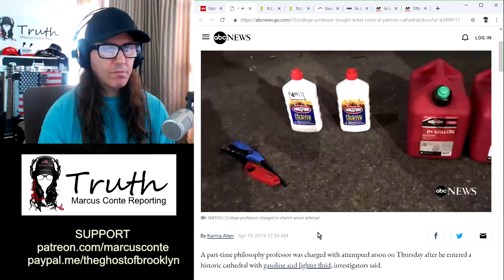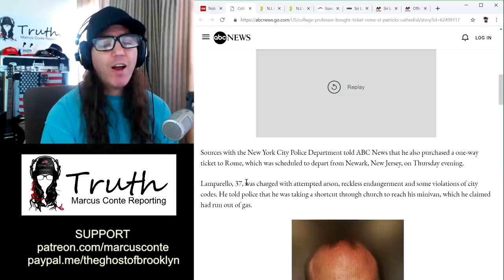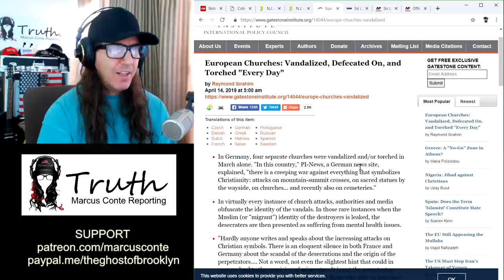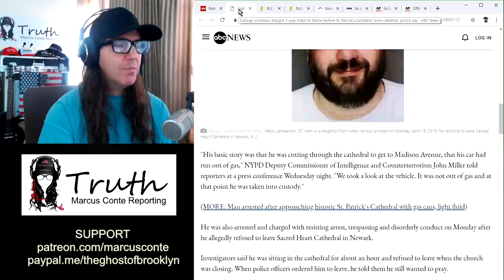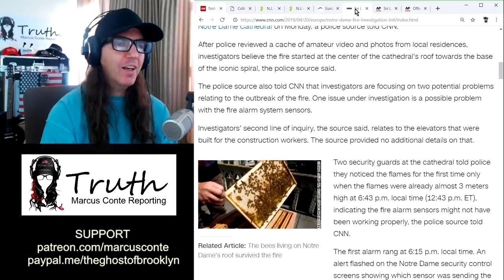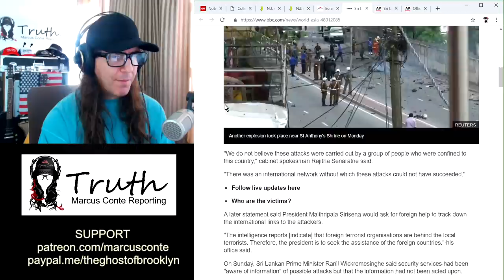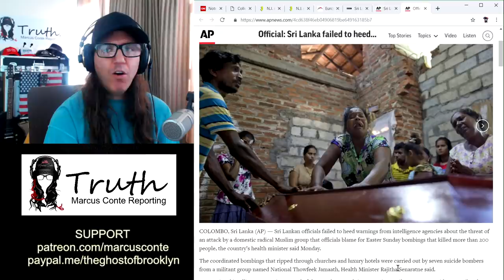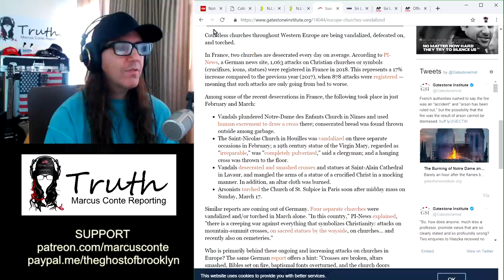EASTER Church Attacks Were NO Accident: Notre Dame, Sri Lanka, St Patrick's